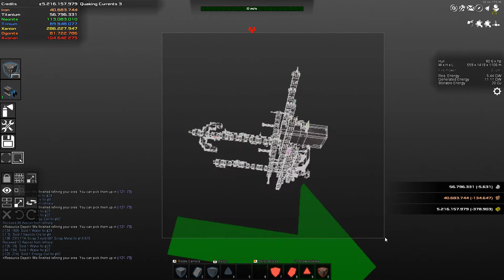Avorion Single Play | S02 | E244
Avorion is a sandbox voxelgame where you can build, mine, trade, fight and explpore.
 It has randomly generated maps so no two  games are exactly the same.

 As it's been a year since the first season you will watch me struggle to relearn the game
and make it through -- somehow...

Hello, I'm Gamer Sempai. Where we play games new and old just for fun. Sometimes I'll give pointers on games, sometimes we'll learn together.

CPU:         AMD Threadripper 16 core 32 thread 4.2Ghz
Ram:         128GB DDR4 3200
Video CardS: GEForce GTX 2080 ti